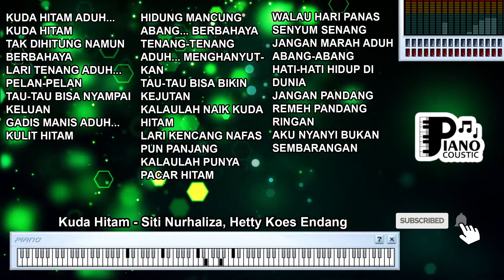KUDA HITAM SITI NURHALIZA, HETTY KOES ENDANG KARAOKE LIRIK ORGAN TUNGGAL KEYBOARD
. Mengungkap Makna Di Balik "Kuda Hitam" oleh Siti Nurhaliza dan Hetty Koes Endang: Karaoke, Lirik, Organ Tunggal, dan Keyboard

Lagu "Kuda Hitam" yang dinyanyikan oleh dua penyanyi hebat, Siti Nurhaliza dan Hetty Koes Endang, merupakan salah satu karya yang memiliki makna mendalam dan berbicara tentang perjalanan hidup serta perjuangan. Dengan latar belakang musik karaoke, lirik yang bermakna, serta sentuhan organ tunggal dan keyboard yang kental, lagu ini mengajak pendengar untuk merenung dan memahami pesan yang ingin disampaikan.

Latar Belakang Lagu "Kuda Hitam"
Lagu "Kuda Hitam" pertama kali dinyanyikan oleh Hetty Koes Endang pada tahun 1984. Dalam versi ini, lagu ini menggambarkan tentang perjuangan dan kerja keras dalam mencapai impian, dengan analogi "kuda hitam" yang melambangkan usaha keras dan ketekunan. Kemudian, pada tahun 2012, Siti Nurhaliza merilis ulang lagu ini dengan aransemen yang sedikit berbeda, tetapi tetap mempertahankan pesan utama lagu.

Makna dan Pesan dalam Lirik Lagu
Lirik lagu "Kuda Hitam" mengandung makna tentang bagaimana hidup tidak selalu mudah, dan bagaimana kesuksesan sering kali diawali dengan perjuangan dan tantangan yang berat. Lirik-lirik seperti "Mula-mula saja tak ada yang mengerti, lambat laun mereka pun memahami" dan "Tapi engkau tak sendiri, banyak teman di sekitarmu" menggambarkan bagaimana seseorang mungkin merasa sendirian di awal perjuangan, tetapi dengan ketekunan dan dukungan dari orang-orang di sekitarnya, dia dapat mengatasi hambatan dan mencapai tujuannya.

Karaoke, Organ Tunggal, dan Keyboard dalam Lagu
Dalam konteks karaoke, lagu "Kuda Hitam" menjadi salah satu pilihan populer bagi para penyuka karaoke untuk mengekspresikan perasaan dan menyanyikan lagu yang memiliki makna mendalam. Organ tunggal dan keyboard merupakan bagian integral dari aransemen lagu ini. Sentuhan musik yang khas dari instrumen tersebut memberikan nuansa nostalgia yang melengkapi lirik lagu.

Organ tunggal dan keyboard memiliki kemampuan untuk menciptakan harmoni yang mendukung suasana lagu. Melodi yang dimainkan oleh instrumen-instrumen ini mampu menggambarkan perasaan dan emosi yang dinyanyikan dalam lirik. Sebagai contoh, nada-nada yang mendalam dan melankolis pada bagian-bagian tertentu dapat menggambarkan perjuangan dan tantangan yang dihadapi dalam hidup.

Lagu "Kuda Hitam" dalam interpretasi oleh Siti Nurhaliza dan Hetty Koes Endang adalah karya musik yang mengandung makna mendalam tentang perjuangan, kerja keras, dan dukungan sosial dalam meraih impian. Melalui lirik yang bermakna dan sentuhan musik dari organ tunggal dan keyboard, lagu ini mengajak pendengar untuk merenung tentang perjalanan hidup mereka sendiri dan bagaimana usaha keras dapat membawa mereka menuju kesuksesan. Dalam konteks karaoke, lagu ini juga menjadi cara bagi banyak orang untuk mengungkapkan emosi dan merayakan semangat perjuangan melalui nyanyian.

Kuda hitam disurung-surung, haa, eee-haa
Kuda hitam, aduh, kuda hitam
Tak dihitung namun berbahaya
Lari tenang, aduh, pelan-pelan
Tau-tau bisa nyampe duluan
Gadis manis, aduh, kulit hitam
Hidung mancung abang, berbahaya
Tenang-tenang, aduh, menghanyutkan
Tau-tau bisa bikin kejutan
Kalaulah naik kuda hitam
Lari kencang nafas pun panjang
Kalaulah punya pacar hitam
Walau hari panas senyum senang
Jangan marah, aduh, abang, abang, abang (jangan marah)
Hati-hati hidup di dunia
Jangan pandang remeh, pandang ringan
Aku nyanyi bukan sembarangan
Kami nyanyi bukan sembarangan (sembarangan)
Sembarangan